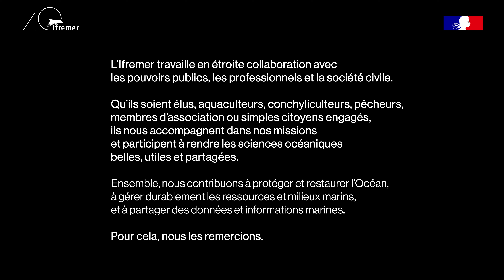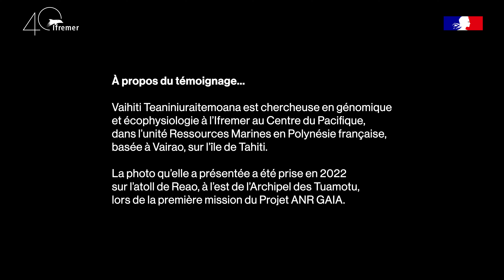« Un hommage à nos collaborateurs » avec Vaihiti Teaniniuraitemoana 🎙️ 1P1H - Épisode 2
Après avoir exploré les eaux méditerranéennes, plongez dans le Pacifique avec le deuxième épisode de notre podcast « Une photo, une histoire ».
Vaihiti Teaniniuraitemoana, chercheuse au sein de l’unité Ressources marines en Polynésie, rend un vibrant hommage à Michel Pahuatini, pionnier de l’aquaculture des bénitiers.  Une très belle et inoubliable rencontre humaine !

À propos du témoignage...
Dans cet épisode, Vaihiti Teaniniuraitemoana, chercheure en génomique et en écophysiologie au Centre du Pacifique, basée à Vairao, sur l'île de Tahiti, présente une photo prise en 2022. Elle se situe alors sur l'atoll de Reao, à l'est de l'archipel des Tuamotu, lors de la première mission du Projet ANR GAIA.

Dans le cadre de ce projet interdisciplinaire visant à étudier l'efficacité des stratégies de gestion de pêche de bénitiers, ainsi que l'avenir de cette filière exposée au changement climatique, Vaihiti a pu travailler avec Michel Pahuatini, aquaculteur et pionnier de la filière à Reao. Par le biais d’une photo, elle souhaite rendre hommage à ce collaborateur précieux.

Technique
· Réalisation et montage : Thomas Pellissier
· Écriture : Vaihiti Teaniniuraitemoana
· Image : Vaihiti Teaniniuraitemoana (2022)

Suivez-nous partout pour ne rien manquer de la science de l'Ifremer !